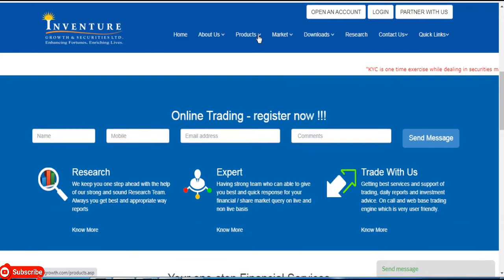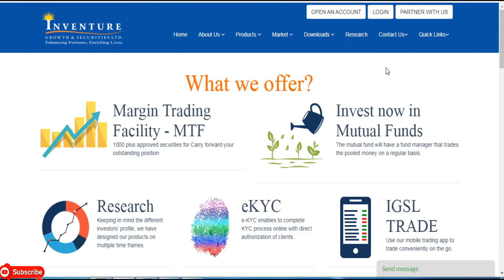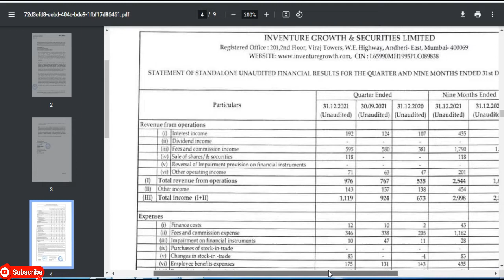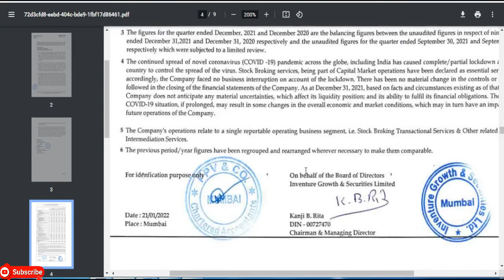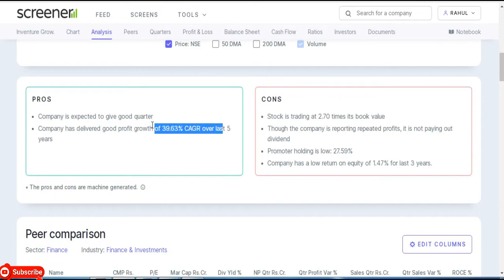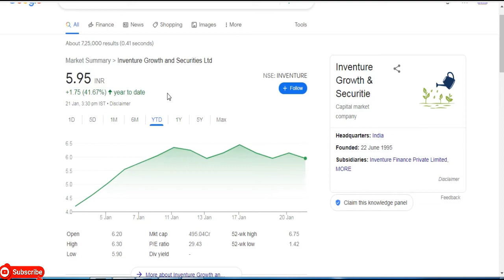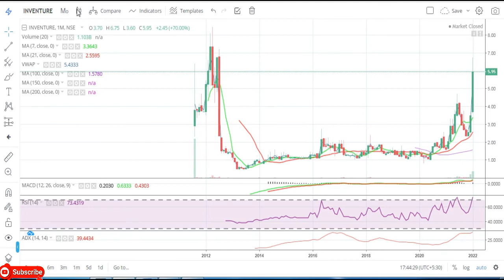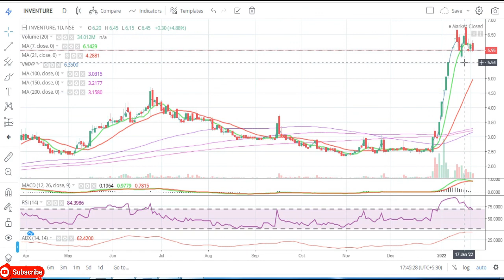Inventure Growth & Securities Ltd || Quarter 3 Result 2022 Review || Latest Target || Multibaggar